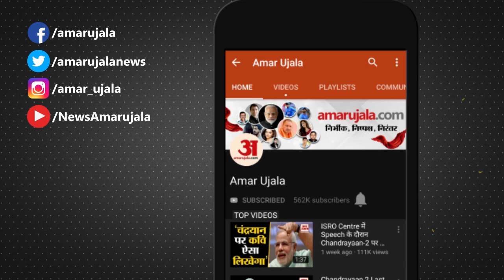Farmers Protest:Rakesh Tikait ने सरकार से कही ये बात, जानिए कैसे निकलेगा आंदोलन का समाधान|News|Hindi